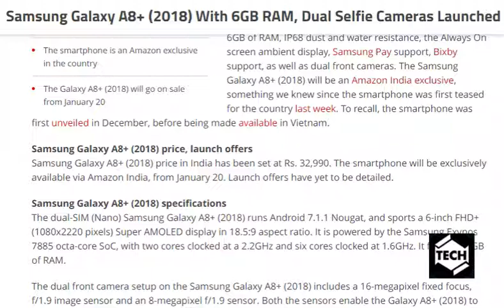Samsung Galaxy A8+ (2018) With 6GB RAM, Dual Selfie Cameras Launched